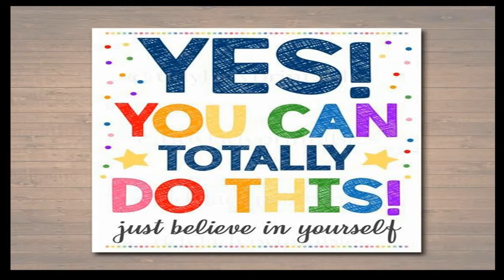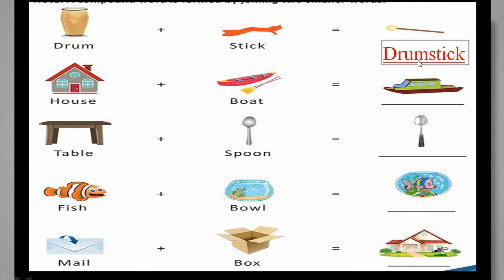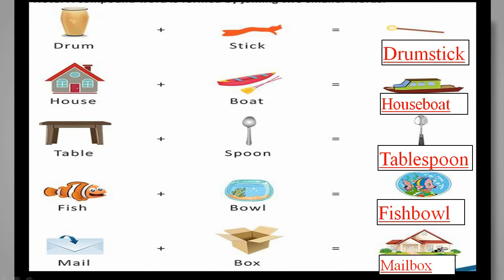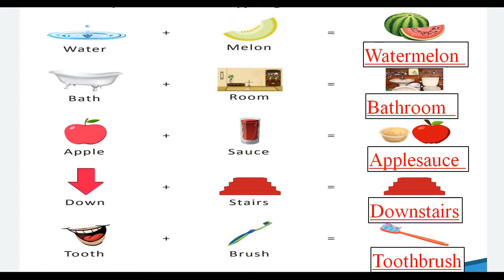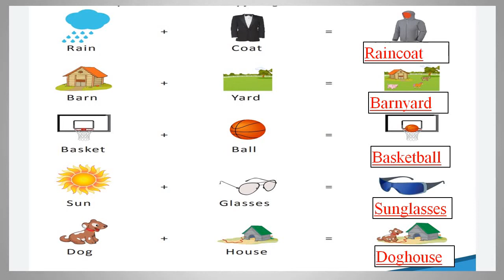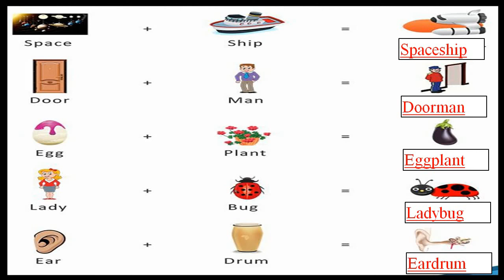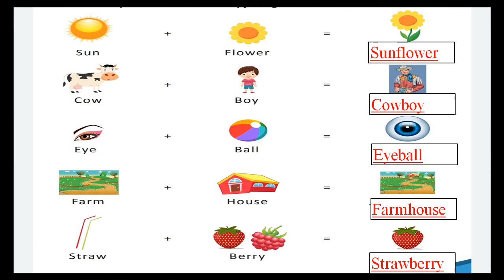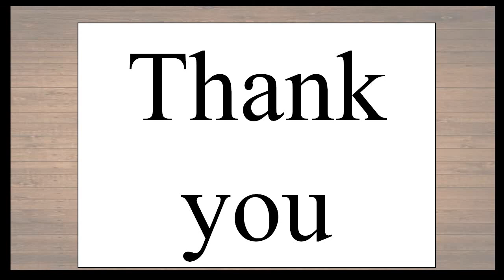Gujarati Medium - STD - 2 - ENGLISH